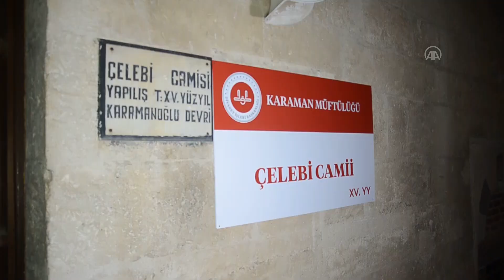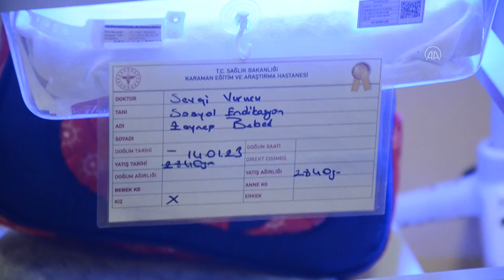Karaman'da cami bahçesinde terk edilmiş bebek bulundu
Karaman'da caminin bahçesinde terk edilmiş halde bulunan kız bebek, hastanede tedaviye alındı.